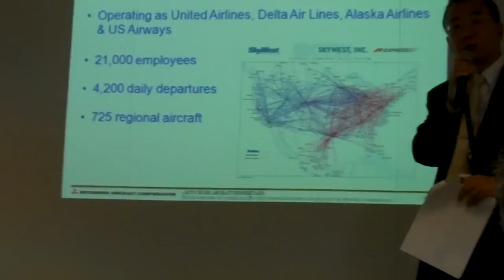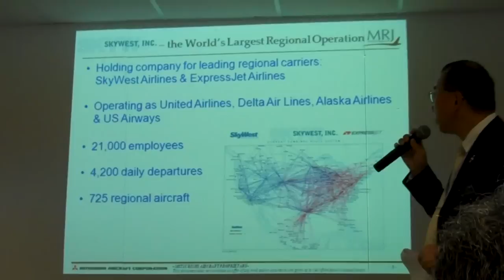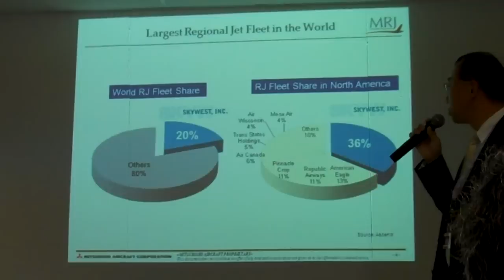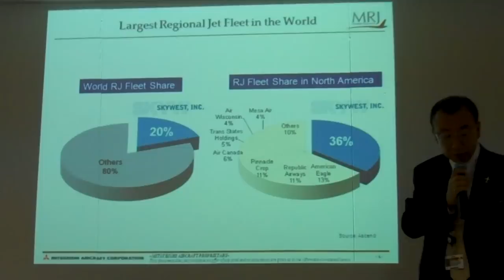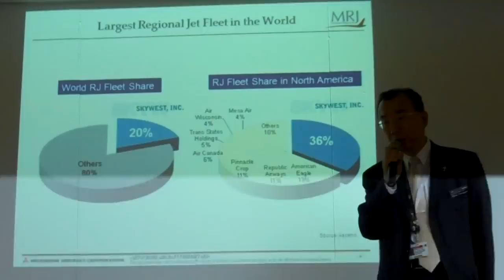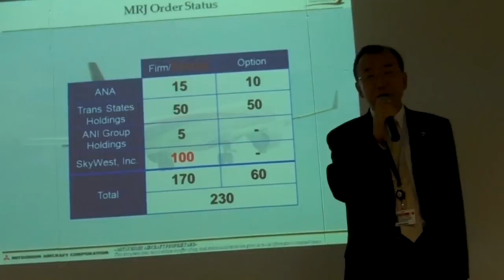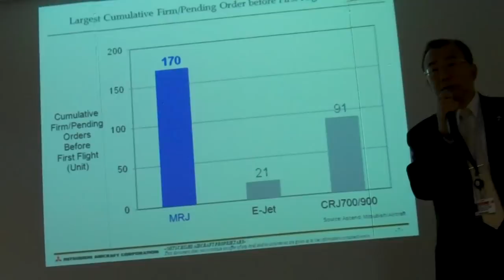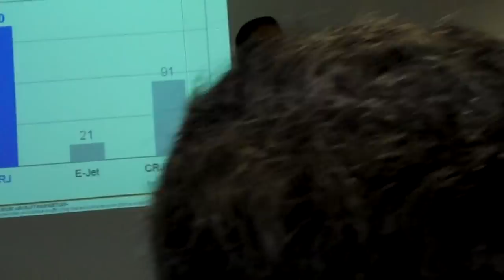Mitsubishi Announces MRJ sale